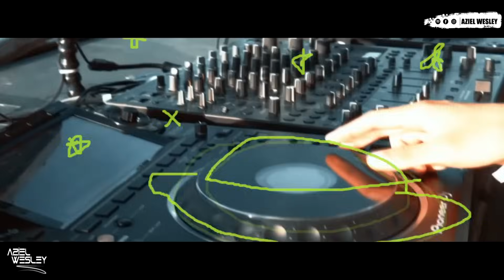Música De Antro 2024 - New Year Party (Live From Jalisquito Minatitlán, Ver)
©A&W Record's